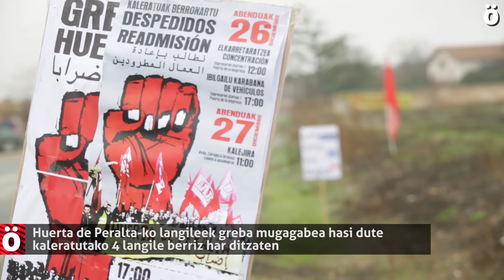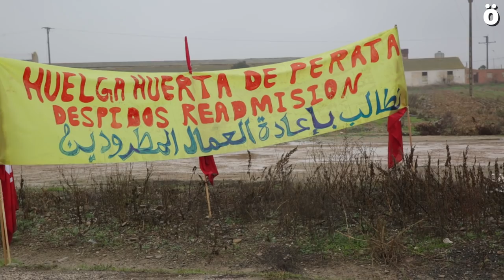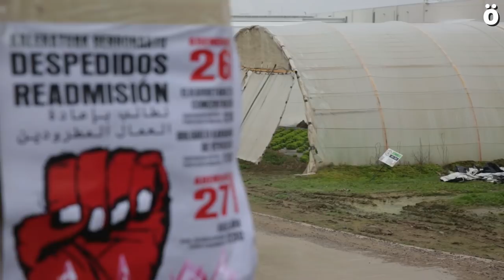Huerta de Peralta-ko grabalariak kolpatu ditu poliziak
Gaurko egunarekin, Azkoiengo (Nafarroa) Huerta de Peraltako langileek greba mugagabea hasi dute enpresak lanera itzuli nahi duten kaleratutako 4 langileak berriz onar ditzan. Goizean, Foruzaingoa lau aldiz oldartu zaie lantokiko sarrera nagusiaren ondoan zeuden grebalariei.

Azaroaren 12an gertatu zen gisara, Huerta de Peralta enpresan gaur hasi den greba mugagabeak segimendu masiboa izan du baratzeetako langileen artean eta txikixeagoa ontziratze lantegikoen artean; ekoizpena egun arrunt batean baino nabarmen txikiagoa izan da. LABek salatu duenez, sindikatuak ezin izan ditu datu zehatzak lortu Greba Batzordeari ez baitiote goiz osoan enpresan sartzen utzi.

Langile grebalariek goiz osoa eman dute lantokiko ate nagusiaren ondoan, bertara biltzen ziren kamioilariei eta langile eskasei informazioa ematen eta haien jarrera txarresten. "Nahi duen oro sartu edo atera izan da enpresatik. Hala eta guztiz ere, eta inolako probokaziorik egon gabe, Foruzaingok lau aldiz jo du grebalarien kontra eta haren bulkadek eta borrakadek hainbat zauri eta ubeldura sortu dituzte grebalarien artean", salatu du LAB sindikatuak.

Foruzaingoak Guardia Zibilaren eta Azkoiengo Udaltzaingoaren laguntza izan du grebalarien aurkako jardueran. Eta hori guztia enpresako lehen jabearen begiradapean gertatu da, inguruetan paseatzen egon baita. Ahotsa.info-k bere iritzia jaso nahi izan du, baina adierazpenak ez zituela eginen esan die kazetariei.

LAB sindikatuak "irmoki" salatu du Foruzaingoaren jarrera, "batere beharrezkoa ez zen bortizkeria" erabili duelako. Enpresako jabearen jarrera ere salatu du sindikatuak, "negoziazio lasai baten oinarriak paratu beharrean grebalariak probokatzen eta seinalatzen ibili" delako. LABek prest agertu da enpresarekin mahai baten bueltan esertzeko kaleraturiko lau langile horiek berriz hartzeko helburuarekin.

Lanuzteaz gain, greba mugagabearen lehen egun honetan, langileek elkarretaratzea egin dute eguerdian enpresako atearen ondoan, eta 17:00etan ibilgailu karabana bat abiatu dute toki horretatik Azkoien, Martzilla eta Funes herrietatik igarotzeko. Bigarren egunean, ortzegunarekin, langileek Iruñera eramanen dute aldarrikapena, Zaragoza etorbideko 135 zenbakitik UAGNko egoitzaraino manifestazioa eginez 11:00etan hasita, eta gero han elkarretaratzea eginez.

Bi urteko borroka

Huerta de Peralta-ko langileen lan baldintzak oso oso txarrak ziren duela gutxi arte. LAB sindikatuak gogoratzen duenez, 130 langile baino gehiago dituen enpresa honetan gehien-gehienak pertsona migratzaileak dira. Sektore horretako Nafarroako enpresa handienetariko bat da, baina hala ere, 2017 arte ez zuen ordezkari sindikalik izan. Orduan egin ziren lehenbiziko hauteskundeak eta orain enpresa batzordeak LABeko 6 ordezkari ditu, CCOOko 2 eta UGTko 1. Hauteskunde horiek  egin zituztenetik, langileen egoera nabarmen hobetu da zenbait gauzetan: aldi baterako kontratu asko kontratu mugagabe bilakatu zituzten; ordu arte betetzen ez zen hitzarmen bat betetzen hasi ziren; lan orduetan hobekuntzak izan zituzten, bai eta soldatetan ere... Langile eta LAB sindikatuaren hitzetan, horrek guztiak enpresako zuzendaritzaren "mendeku gosea piztu zuen" eta orain diziplinazko araudia erabiltzen ari da "langileen aurkako disuasio, koakzio eta errepresalia tresna gisa". Hala, anitz izan dira enpresak ezarri dituen zehapenak eta egin dituen kaleratzeak.

Enpresaren jarrera "arras bidegabea" iruditzen zaio LAB sindikatuari, eta dinamika horri buelta emate aldera, enpresa batzordearen gehiengoak erabaki zuen urrats bat egitea aitzina eta azaroaren 12rako egun osoko grebara eta hainbat mobilizaziotara deitzea. Greba arrakastatsuaren ostean, enpresak diziplinako araudiaren erabilera arindu eta sindikatuari deitu zion, orduan negoziazio prozesua hasi zen langileen berronarpena lortzearren. Alta, bilkura batzuen ostean ezin izan da akordiorik erdietsi, "enpresak saleroskerietan ibili nahian eta exijentzia maila neurrigabeki igo" egin duelako, LABen hitzatean.